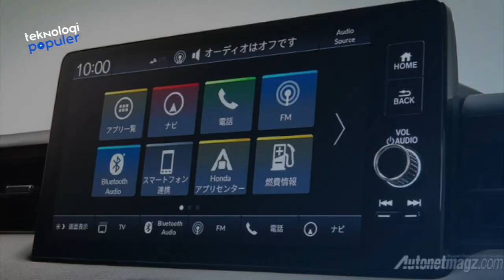Makin Canggih! Perubahan Total dan Spesifikasi All New Honda HR-V versi 2021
HELLO TEKNOLOVERS!!
Pada Juli 2020 kita telah membahas sedikit soal Honda HR-V yang siap tempur tahun 2021. Namun kala itu belum banyak informasi yang bisa kita ulas. Dan akhirnya Honda resmi meluncurkan model terbaru HR-V di Jepang 18 Februari lalu. Kemudian bakal dijual masuk pasar global April nanti. Kira-kira pembaruan apasih yang diberikan pada Honda HR-V? Yuk kita ulik selengkapnya: Perubahan Spesifikasi All New Honda HR-V versi 2021.